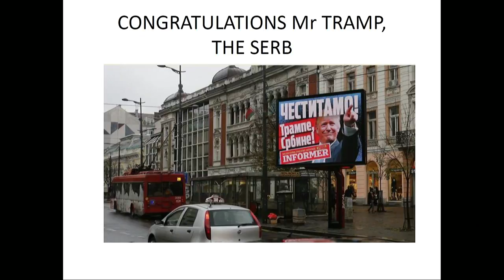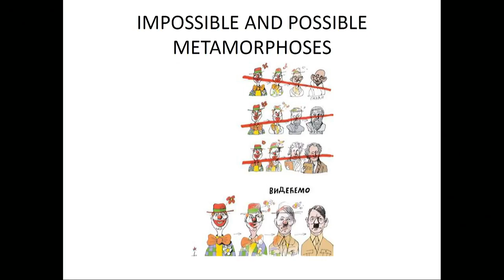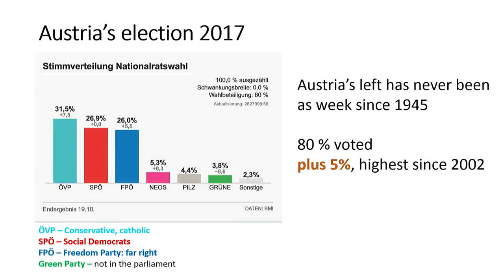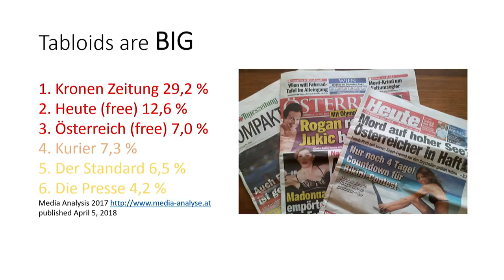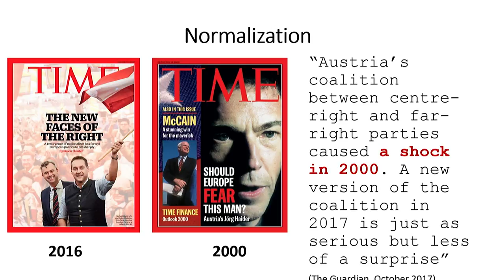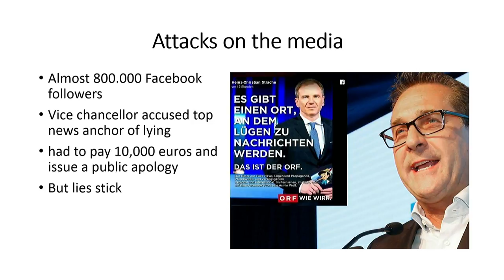Fascism is back. Is journalism part of the problem or of a solution?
Populism, the alt-right, extremisms of all sorts seem unstoppable. Europe, the cradle of democracy but of fascism too, just saw the first far-right government in which the heirs of Nazism hold a strong position. Hungary and Poland could hardly be seen anymore as democratic countries. The right-wingers are riding on antisemitism, Islamophobia, xenophobia, anti-migration, hate of anyone and anything which is not modelled after themselves. European institutions are taken aback, intellectuals are still thinking, while civil society is reacting only sporadically and not loudly enough. Is the media ready to step in and fight for democratic values of equality, inclusion and respect of basic human rights? Organised in association with the Media Diversity Institute.
 Con: Yasmin Alibhai-Brown (International Business Times), Bettina Figl (Wiener Zeitung), Jean-Paul Marthoz (Le Soir), Jovanka Matic (Institute of Social Sciences Belgrade), Milica Pesic (executive director Media Diversity Institute ), Milica Pesic